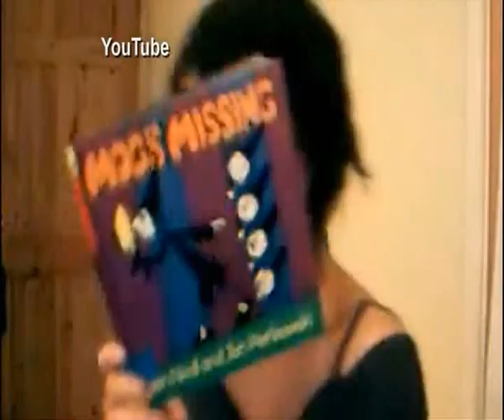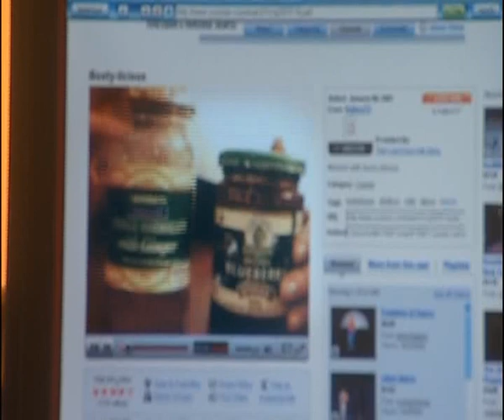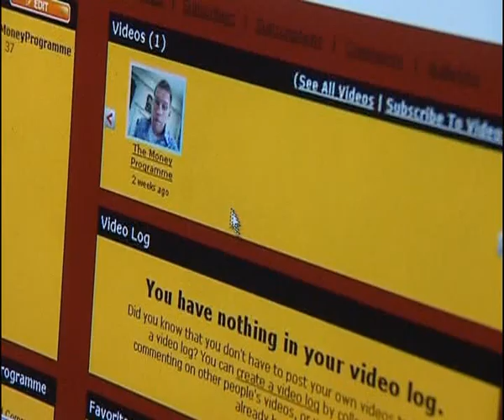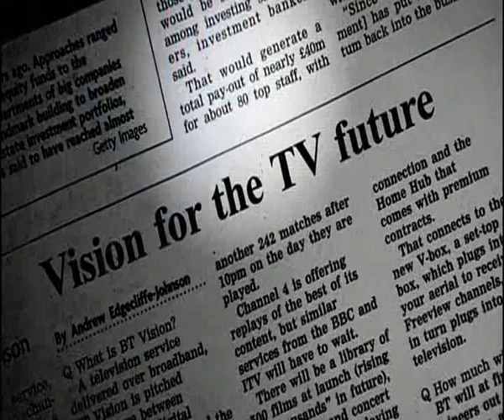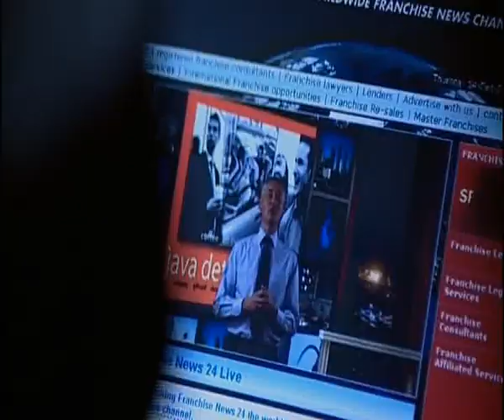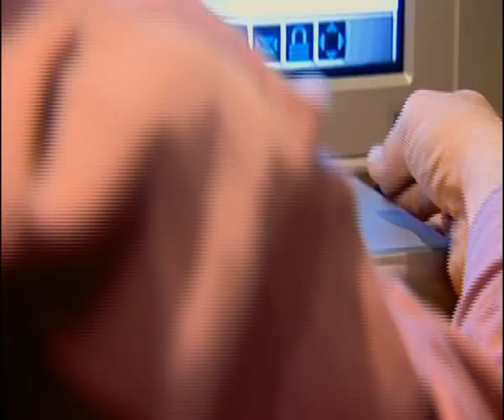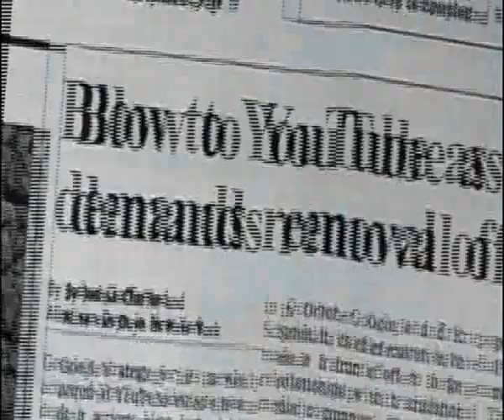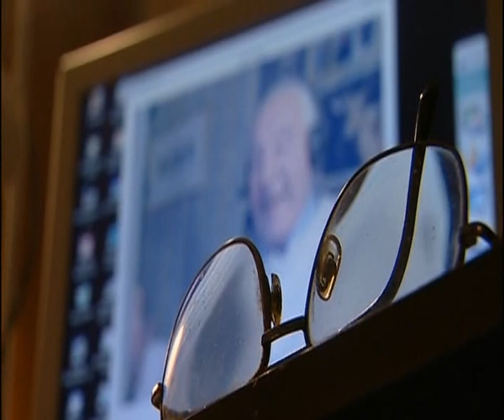The Money Programme - Coming To Your Screen - DIY TV - BBC2 16-2-07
RT billing :-

Part 2 - The Money Programme's two-parter exploring the home technology revolution concludes with a look at the burgeoning business in DIY TV.
Producer Steve Crabtree
Editor Clive Edwards

thanks to the original capper